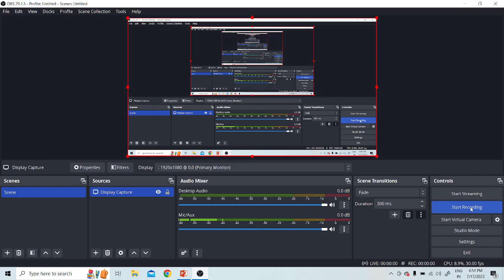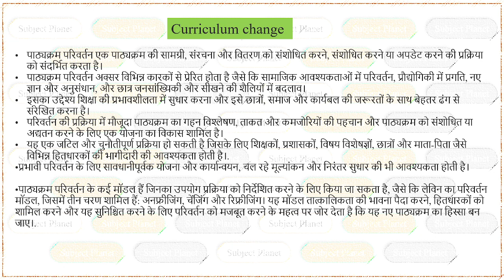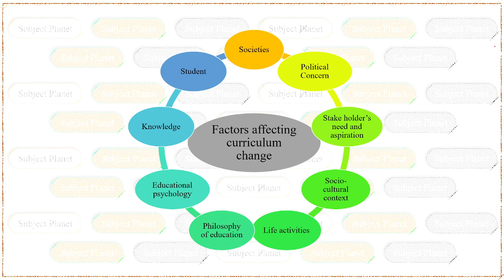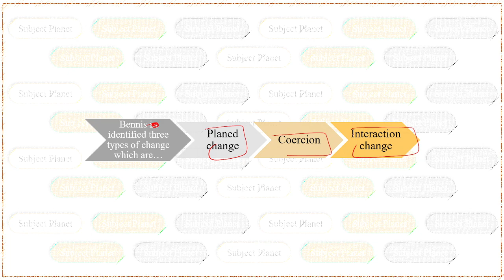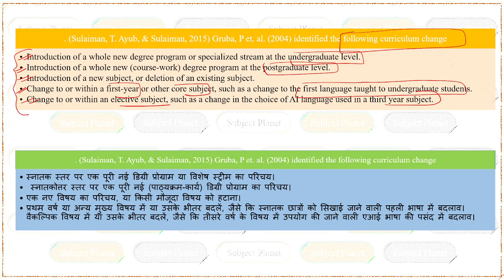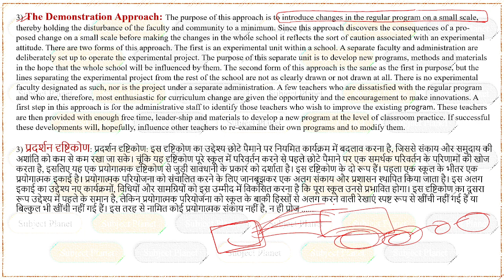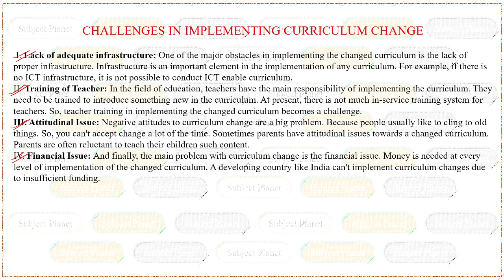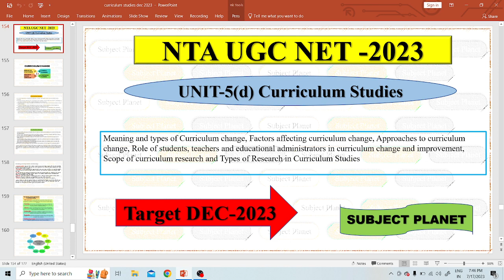UNIT 5 (d) || CURRICULUM studies | UGC NET || EDUCATION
Meaning and types of Curriculum change, Factors affecting curriculum change, Approaches to curriculum change, Role of students, teachers and educational administrators in curriculum change and improvement, Scope of curriculum research and Types of Research in Curriculum Studies